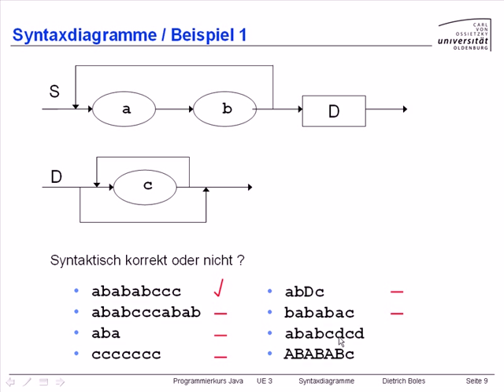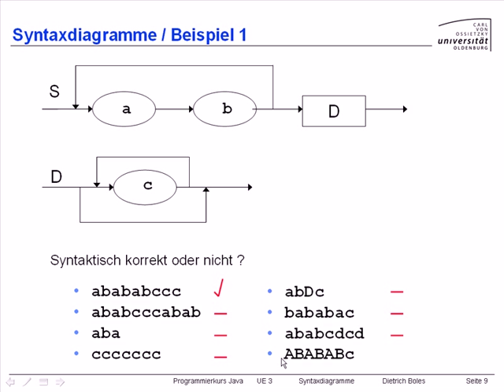UE3-Syntaxdiagramme [-4.3- Syntaxdiagramme -Beispiel 1]